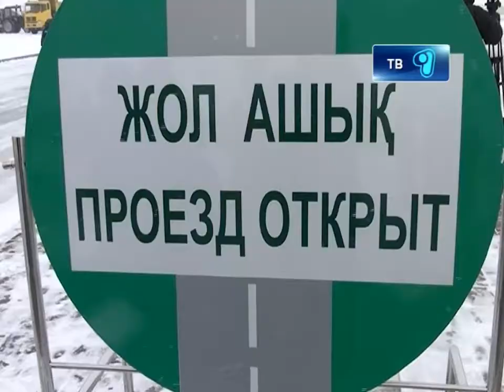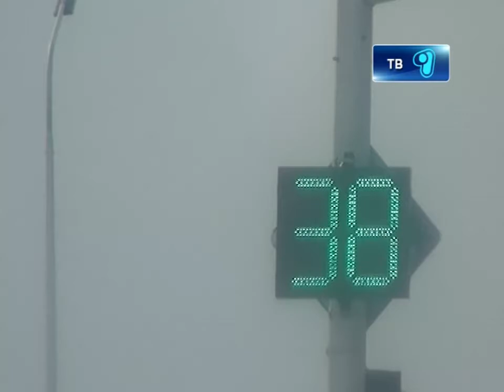16_11_12_doroga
В Караганде на одну автодорогу стало больше! Сегодня торжественно открыли дорогу, которая соединила Майкудук и Юго-Восток!  Дорога от улицы Таттимбета до трассы ХМК ускорит время переезда, сократит количество пробок в данном направлении и снизит нагрузку на действующий путепровод. Одними из первых, кто проехал по новой автодороге стала и наша съемочная группа